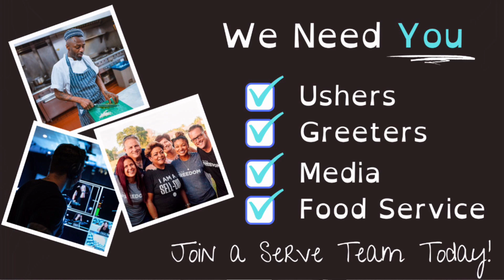05-07-23 I See You God Part 1 "I Can See Clearly Now" Pastor Toliver